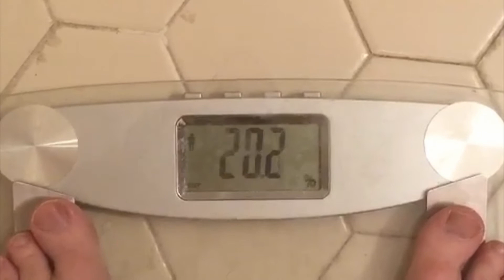Intermittent Fasting Week #15 Weigh-In